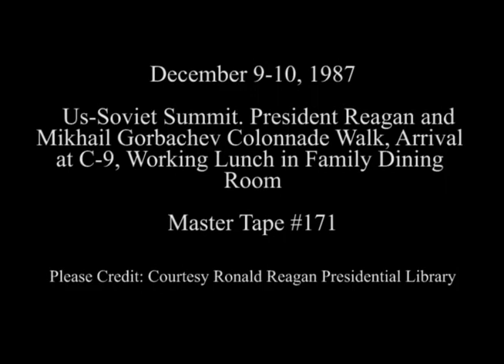President Reagan Having a Working Lunch with Mikhail Gorbachev on December 9-10, 1987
Full Title: US/Soviet Summit. President Reagan and General Secretary Mikhail Gorbachev Walk Along Colonnade, Outside Shots of Marine Guards near Cabinet Room,  Arrival of General Secretary Mikhail Gorbachev at C-9 on December 9, 1987, Working Lunch in Family Dining Room on December 10, 1987

Transcript: N/A

Production Date: 12/9-10/1987

Access Restriction(s):Unrestricted
Use Restriction(s):Unrestricted